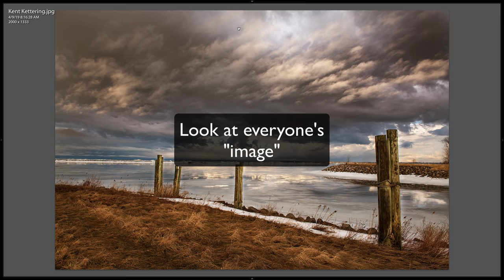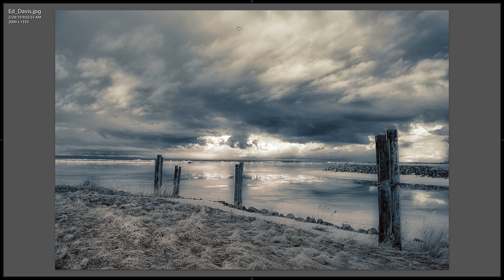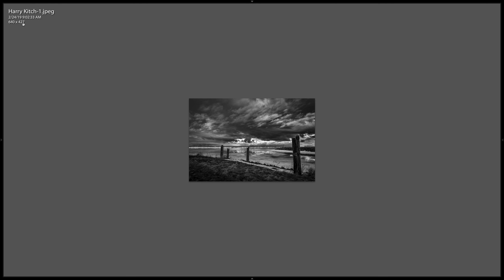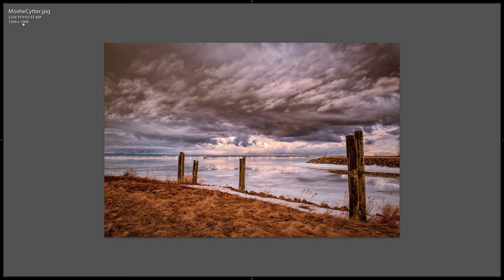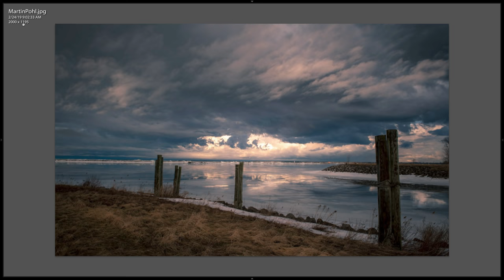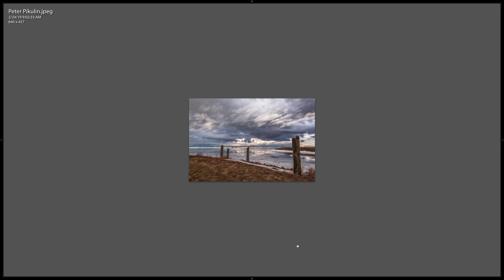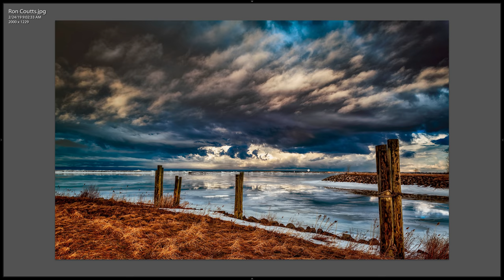Process My Photo - 1B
In this video, I continue our look at all of the different processing done to my image.

In the video I also talk about, and apologize for, my ignorance concerning how popular this exercise would turn out. My apologies for going over each image so quickly and thank you for your kind understanding.

If you like the video, please "Share" it. If you would like to support free YouTube videos like these, please consider making a donation or buy something from my marketplace.